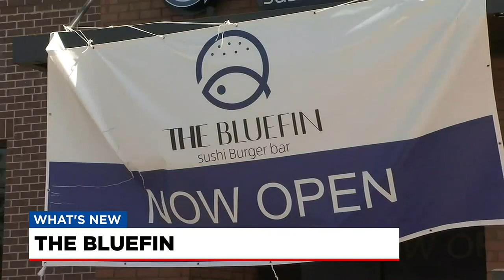What's new? 3/28